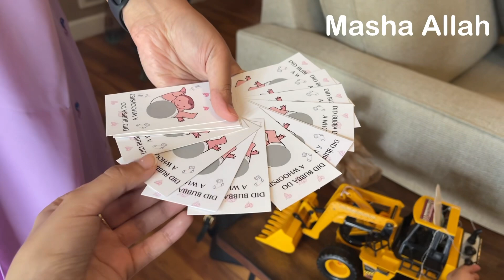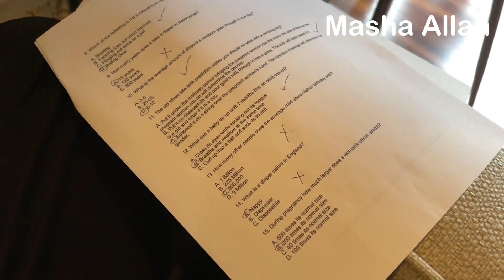Funny Photographer in Town....